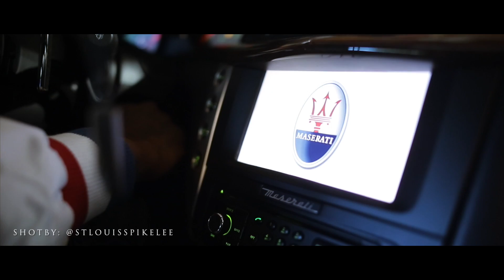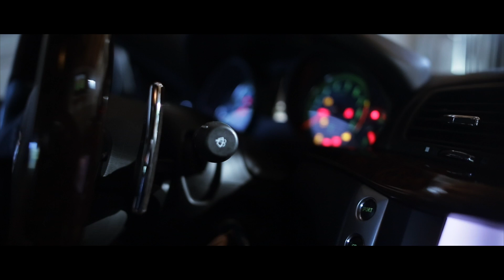Lean - Pull Of The Lot/Speed Racer | Dir.By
! Shot By @Black.Lav & @stlouisspikelee